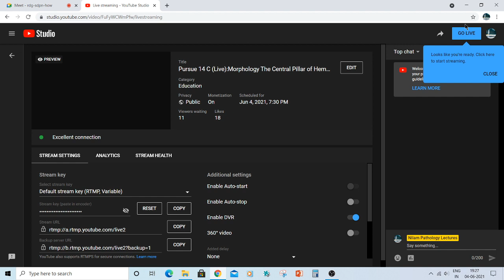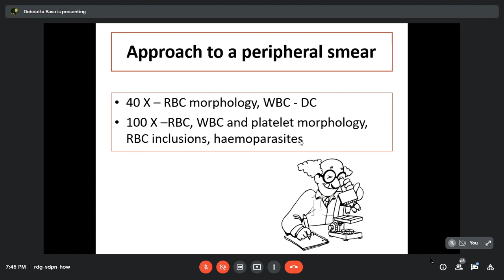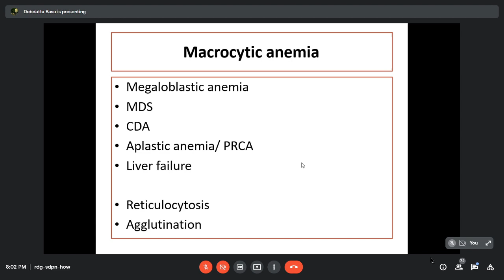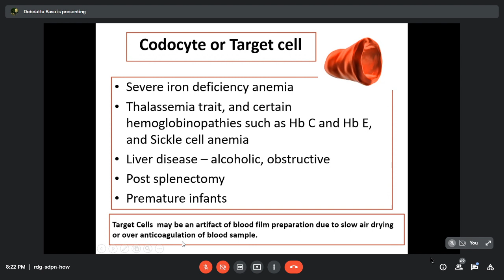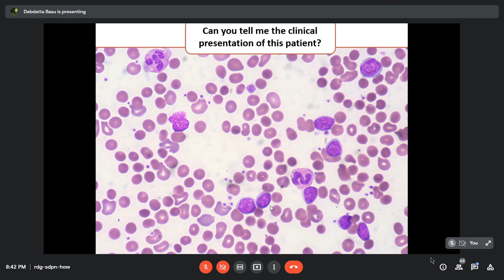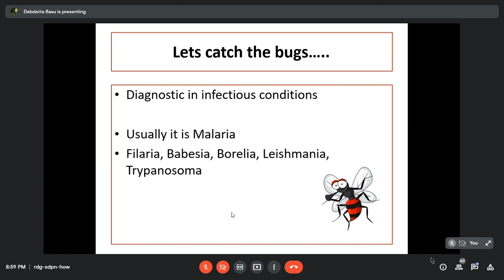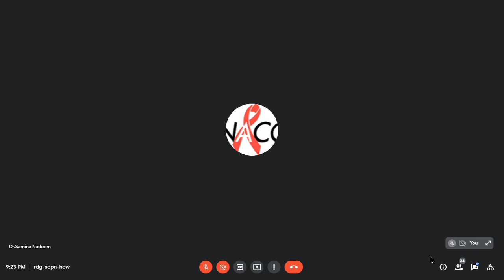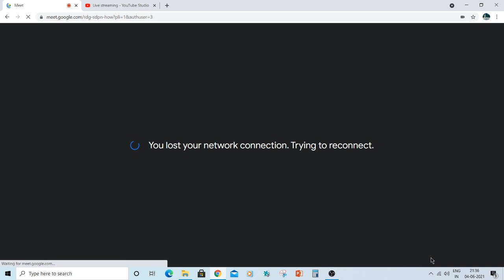Pursue 14 C (UL):Morphology The Central Pillar of Hematology : Decoding the peripheral blood film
Pursue 14 C (Uploaded):Morphology The Central Pillar of Hematology :  Decoding the peripheral blood film.

Lecture conducted by:
Dr Debdatta Basu MBBS, MD. (MAMC New Delhi.)
Professor & Head of Dept. of Pathology, JIPMER.
Multiple National &  International publications.